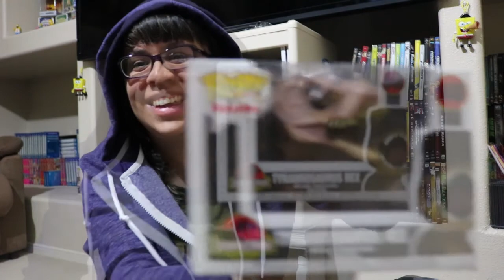Funko Pop Haul